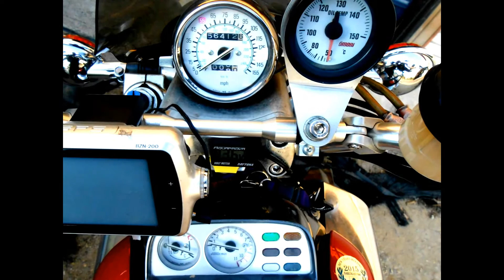VMAX ダイノジェットキットを外してノーマルに！【DIY ダイノジェット 整備 VMAX バイク キャブレター】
お店のイベントでパワーチェック大会があり
パワー測定したら燃料が濃すぎて測定不可能
思い切ってキャブのJT類ををノーマルに戻しました

When a power check meet measured the power that there was by the event of the shop, fuel was too dark and it was normal and returned the contents of the cab best of immeasurable thought